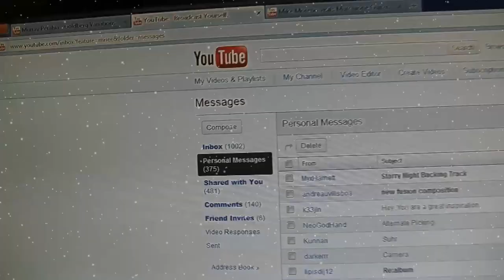Rick's Guitar Vlog - Merry Christmas!